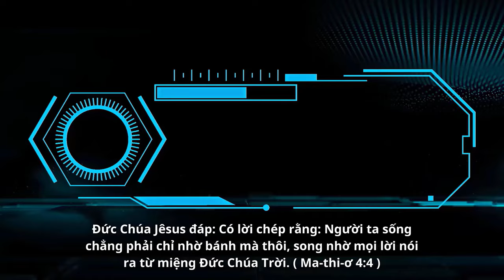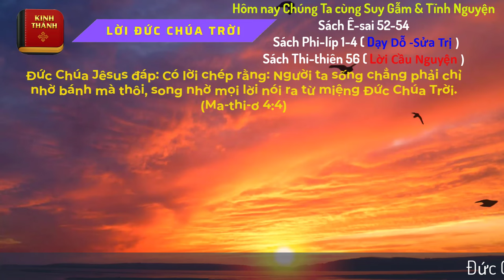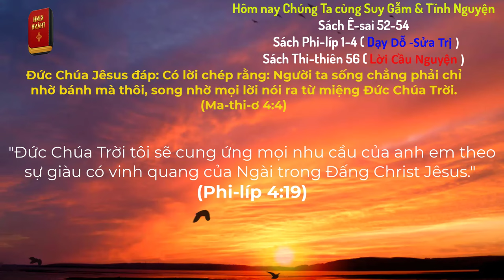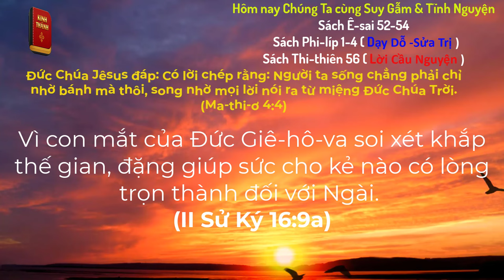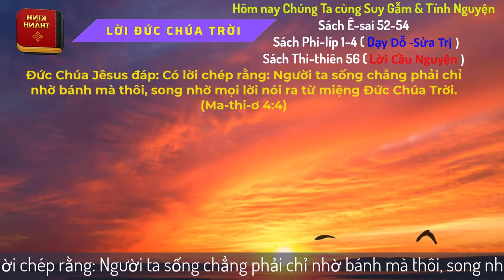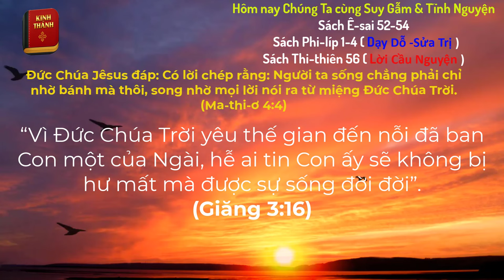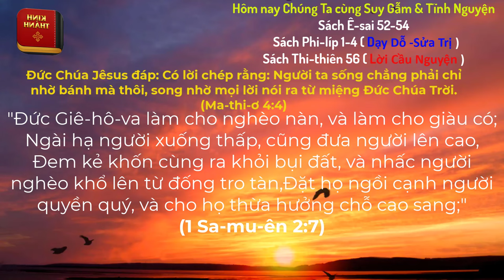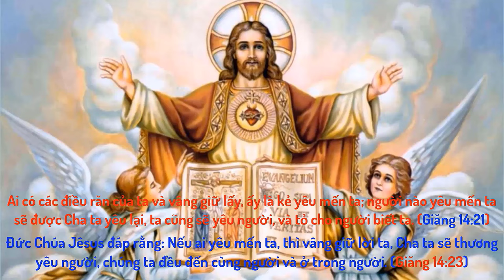Oneway Radio | Tĩnh Nguyện Hằng Ngày 03/03/2024 | Dưỡng Linh cơ Đốc